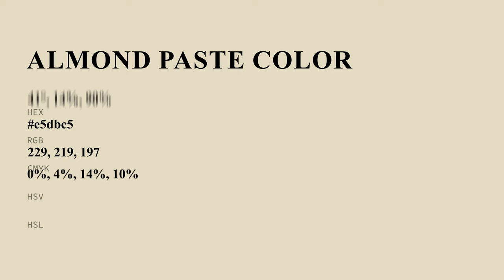Almond Paste color e5dbc5 hex color - Yellow color - Cool color e5dbc5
What color is Almond Paste ? e5dbc5 hex color - Yellow color - Cool color e5dbc5

Hex e5dbc5 Color Code is also known as Almond Paste color.

Hex e5dbc5 Color code in RGB color code model is created after adding 89.80% red color, 85.88% green color and 77.25% blue color.
Hex e5dbc5 Color code in CMYK color (process color) code model is generated after subtraction of 0% cyan, 4% magenta, 13% yellow and 10% black.